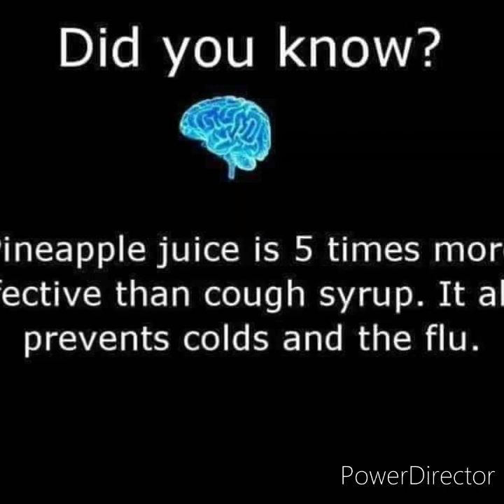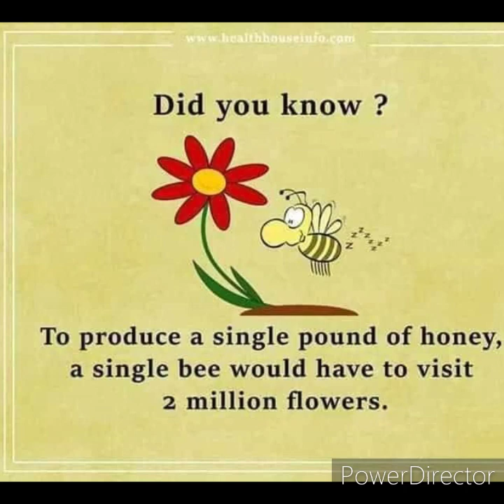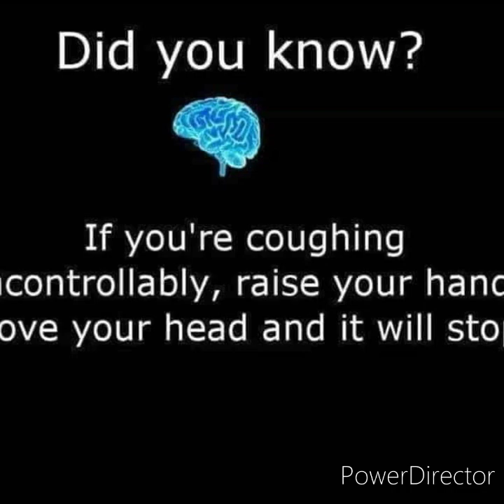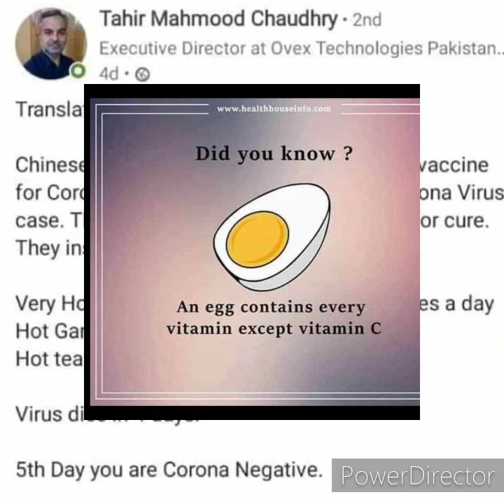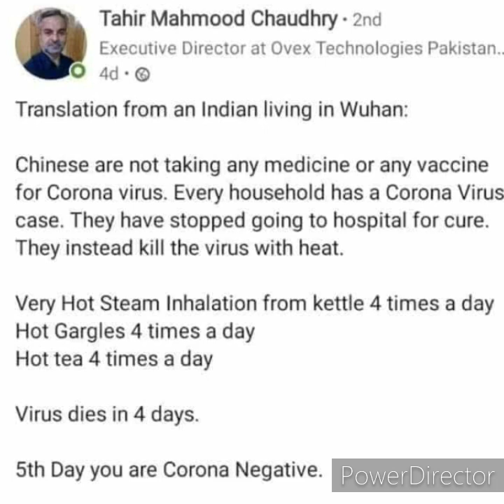Did you know? slide show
Hello guy's please join me again my slide show 💖 hope you like it guy's Thankyou and stay safe always!god bless you all